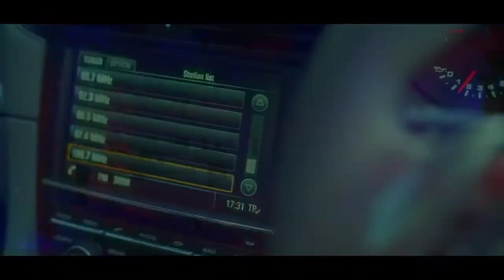Jehdi Kardi Glassi Cho lshare: Elly Mangat (Official Video) Punjabi Songs 2023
GLASSI Elly Mangat

glassi elly mangat